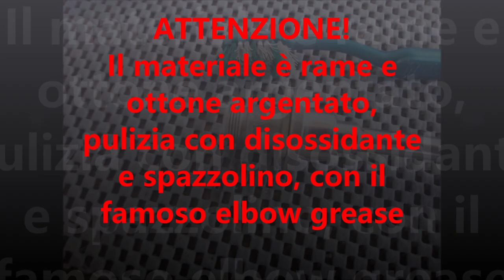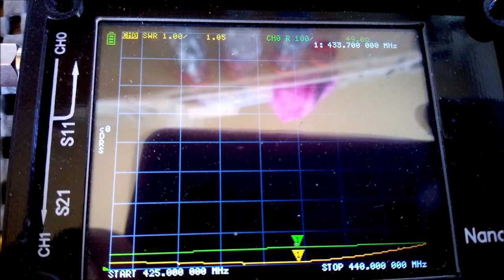Manutenzione Antenna RAC UHF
Antenna RAC UHF verticale, manutenzione e pulizia di una ottima antenna